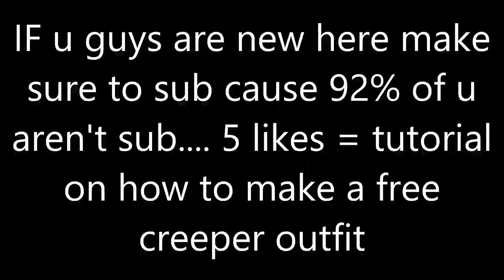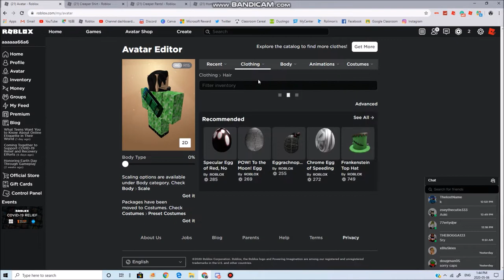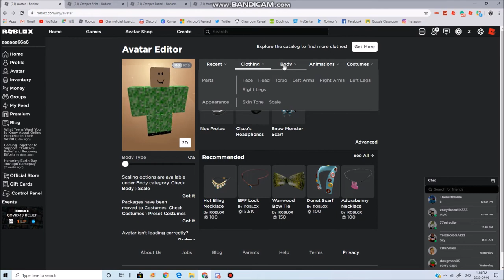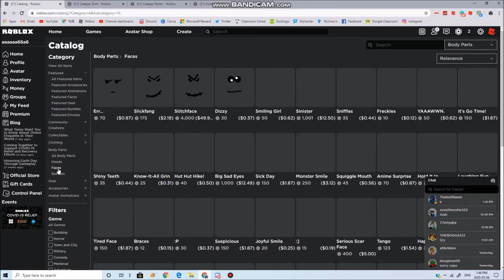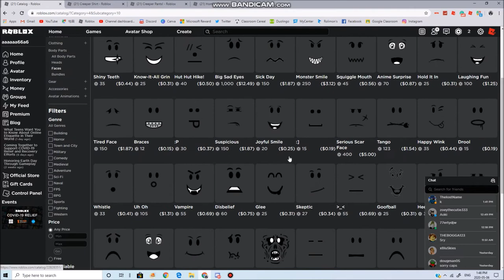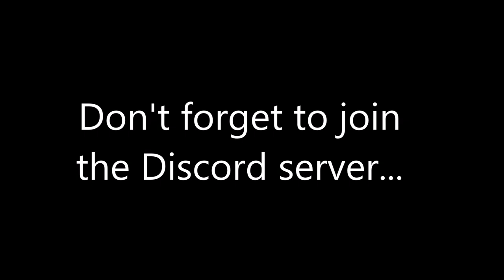How To Be a Roblox Creeper! Free? *2020* *New!* PewDiePie Minecraft!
Today, I'm gonna be showing you how to be a Creeper on Roblox! We're on the way to beating Morgz the cringiest men ever know! Turn on the bell to never miss another one of these videos! And please like cause it would make my day!

______________MUSIC___________________________
Ncs Music

Tags (ignore it): roblox, junroot, roblox music video, roblox bully, roblox sad story, roblox movie, junroots, funny, roblox bully story, roblox horror story, , asimo3089, jailbreak codes, jailbreak new update, jail break, roblox jailbreak update, kreekcraft, roblox jailbreak live event, roblox jailbreak planes, roblox jailbreak jetpack, badimo, jailbreak season 4, roblox jailbreak live, roblox jailbreak cargo plane, roblox , kreekcraft , build a boat for treasure codes, build a boat for treasure, roblox build a boat for treasure, roblox build a boat, denis, denis youtube, denis the pals, the pals denis, denis roblox, denisdailygaming, ps2, ps3, ps4, xbox one, xbox, player, pc gaming, xbox 360, playstation, roblox song codes, roblox music ids, 100 music codes roblox, roblox popular song ids, roblox song ids that still work, roblox song ids, roblox music codes, roblox music codes/ids [working 2019, roblox radio songs, roblox popular song ids, roblox song codes working 2020, roblox music id codes 2020 working, 100+ roblox popular music codes/ids) *2020*, roblox music codes 2020, roblox music codes 2019, 100+ roblox music codes, bloxburg, roblox, roblox music ids working 2020, roblox song ids working 2020, id codes for billie eilish songs roblox, bury a friend song id, billie eilish id codes for roblox, roblox music video, roblox song, roblox, roblox animation, roblox songs, loginhdi song, roblox music song, roblox bully, roblox bully story, bully story, music video, kid friendly, no cursing, roblox kid friendly, roblox story, roblox no swearing, cryptize, loginhdi, roblox parody, song roblox, parody roblox, music video roblox, roblox animation song, roblox parody song, roblox song parody, roblox sad story, roblox promo codes, promo codes roblox, roblox promocodes, roblox working promo codes, robux free, roblox promo codes 2018, Free Pets Adopt Me, robux, get free roblox,  legit, working, roblox how to get robux, roblox how to get free robux, roblox unlimited robux 2020, games and giveaway, How to get free knifes in murder mystery, roblox codes, roblox new promo codes, roblox promo codes for robux, roblox promo code, roblox codes free, roblox free codes 2020, how to get free robux on roblox, robux giveaway, how to get robux free, free roblox codes, roblox codes 2020, code for roblox, roblox song ids, roblox music codes, roblox music ids, roblox song codes, roblox music video, song codes, roblox music, music codes, roblox audio codes, roblox codes, roblox song, song, music, roblox music videos the movie, roblox audio, rare, audio codes, roblox song id's, roblox music id's, roblox music id, roblox song id, roblox audio ids, roblox audio id, roblox audio id's, music id, song id, ids, mintcakez, music ids, roblox ids, codes, code, songs, music video, roblox songs, roblox top 10, roblox top 5, roblox top 100,  bloxy awards, bloxy awards rigged, Free Murder Mystery Knife,  roblox bloxys, MM2, bloxy awards 2015, Murder Mystery 2, roblox bloxy awards, 5th annual bloxy awards, bloxy, awards, bloxy awards 2016, game, roblox bloxy awards 2018, iifnatik roblox, roblox bloxy, roblox rc7, roblox oders, roblox cringe, build, development, bloxy awards in a nutshell, bloxy awards cringe, bloxy award create, bloxy award performance, play, roblox bloxy cringe, bloxys 2018, online dating, roblox online daters, oders, explore, roblox intriga, imagine codes roblox, roblox gift cards, roblox free promo codes, roblox promo code, promo code roblox, roblox codes freeroblox, roblox hack, hacks, hack, roblox exploiting, roblox exploit, pro, roblox hacking, car crushers 2, Roblox Egg Hunt, Roblox Egg Hunt 2020, Egg Hunt tutorial, Roblox Egg Dominus, Roblox Egg Hunt tier list, Top 5 Roblox list, Top 5, Flamingo, Flamingo Egg Hunt, Flamingo Admin Abuse, Roblox Admin, Roblox Admin Abuse, egg hunt, Myusernamesthis, Roblox Video, How to be a Roblox Youtuber, MyCenter.com, Roblox Application Center, MyCenter, Tik Tok, Roblox Life Hacks.